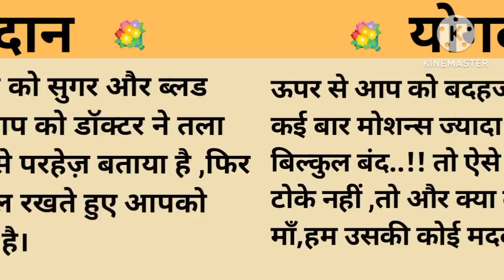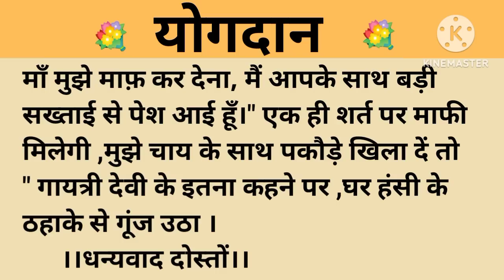योगदान।शिक्षाप्रद कहानी।।priya hindi kahaniyan new story।।moral story।।hindi suvichar.....कहानियां